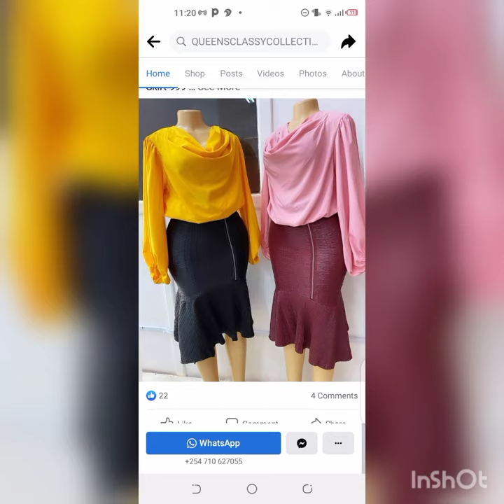Official dress#interview outfits# church dress#interview suit#skirt suit#church outfit